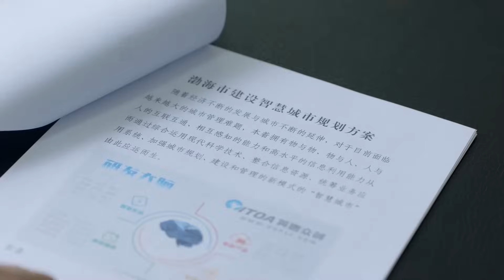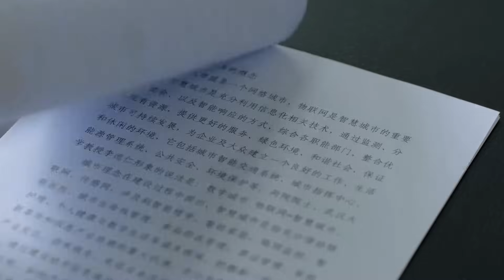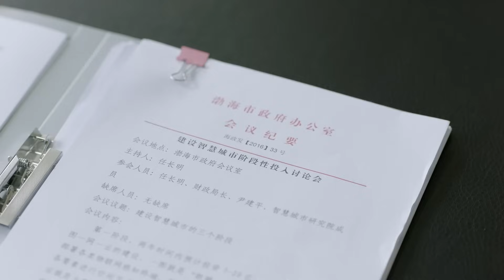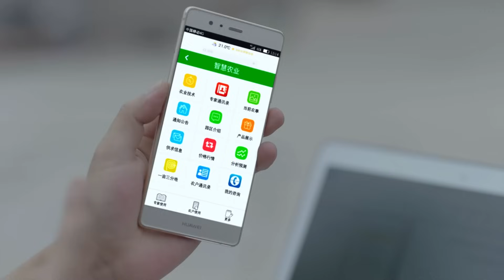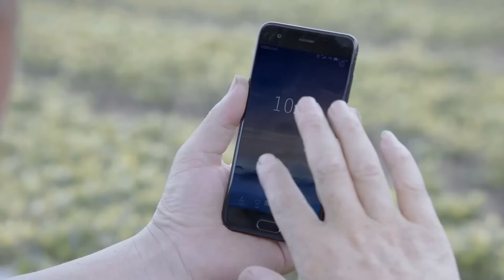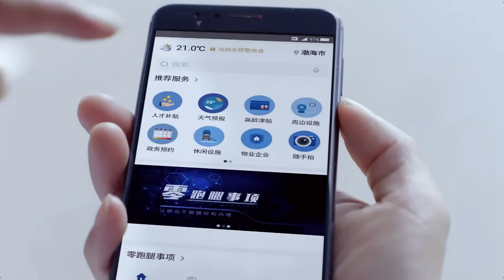EngSub/2024電視劇《市委書記》▶EP 28 曾雁來臨危受命，空降到渤海市擔任市委書記推進一系列改革，不想現實卻盤根錯節、步步受阻，無奈之下他開始“微服私訪”縣委大院 同款 | CDrama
EngSub/2024電視劇《市委書記》曾雁來臨危受命，空降到渤海市擔任市委書記推進一系列改革，不想現實卻盤根錯節、步步受阻，無奈之下他開始“微服私訪”縣委大院 同款 | CDrama

💬劇情簡介：
曾雁來臨危受命，空降到渤海市擔任市委書記。曾雁來對沿海經濟的發展有獨到的見解，他上任之後便旗幟鮮明地提出「江海聯運，以港興市」戰略，主張淘汰落後產能、促進產業升級，充分利用渤海的港口優勢，打造智慧城市與科技新城。然而這一發展思路卻遭到市長金海東的反對，他認為這一發展戰略並不符合寧州市的實際情況。其他常委也認為曾的構想過於超前，應當從長計議。曾雁來表面上同意暫時擱置，但暗地卻走訪調研、步步為營。他先是逐步關停了排汙企業，然後通過技能培訓，實現了下崗工人的再就業。最終吸引了行業巨頭企業來寧州落戶。企業的需求倒逼渤海市轉型，最終使得「江海聯運，以港興市」的戰略在市委常委會上通過，渤海市的發展掀開了嶄新的一頁，像一艘巨輪一樣重新啟航 。
✡️主演：果靖霖 / 姚剛 / 劉威 / 郭家銘 / 翟萬臣 / 梁植 / 高搏
🔢集數：28集

✨精彩時刻：
00:00 每天更新歡迎訂閱
05:00曾雁來臨危受命，空降到渤海市擔任市委書記

⬇️更多精彩劇集👇👇👇
📺《落魄總裁的悲慘生活》霸道總裁明道婚後竟失去財務自由？
📺《新父母愛情》勞動標兵沙溢撞見舞蹈演員徐梵溪換衣服，被當成流氓抓了起來🚫
📺《奪命繡花鞋》幾代人的童年陰影孫儷出演民國大小姐，遭遇詭異連環命案
📺《破冰之臥底行動》☠️緝毒刑警黃景瑜臥底毒窩，跨國緝捕偽裝成大企業家的毒梟“教父”👨
📺《熟女的誘惑》艷星翁虹清純出演公司女職員，單身富豪上司為其操辦百萬生日宴
📺《奇案追擊》情殺、女大學生代孕殺人、陰婚、亂倫、明星吸毒等離奇案件真實展現❗

cdrama c-drama#ChineseDrama#電視劇#縣委大院電視劇#chineseteleplay#胡歌電視劇#繁花胡歌#繁花電視劇#繁花01#Blossoms01#hugedrama#politicaldrama